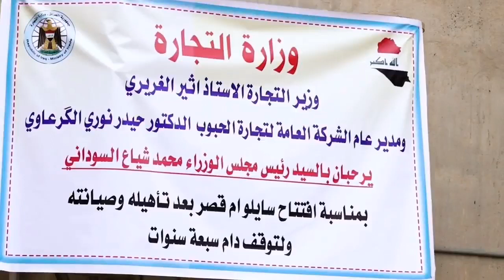رئيس الوزراء محمد شياع السوداني يفتتح سايلو أم قصـر في البصرة بعد توقف سبع سنوات.